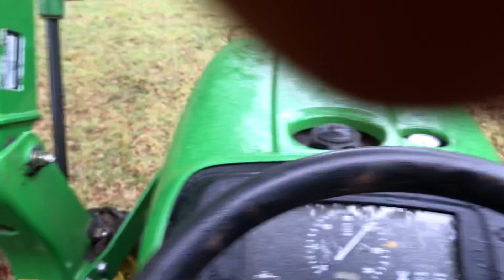John Deere 3038e 3036e